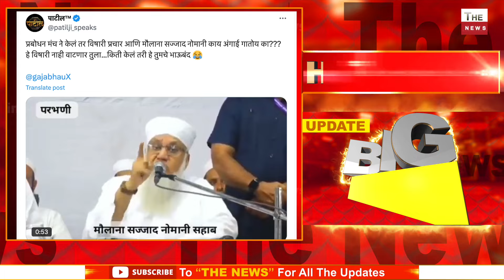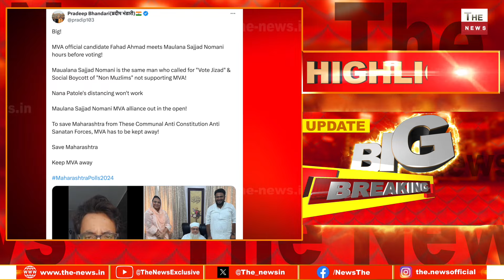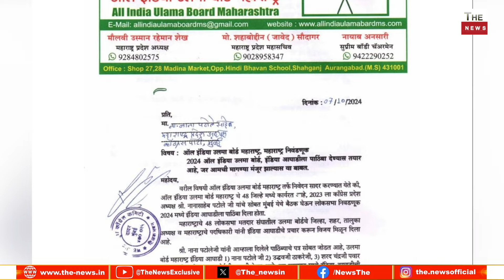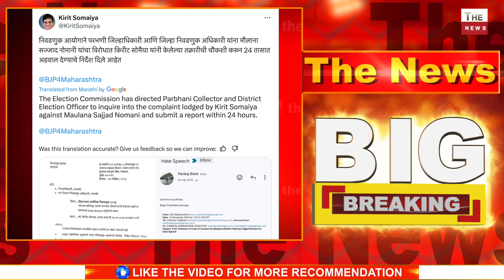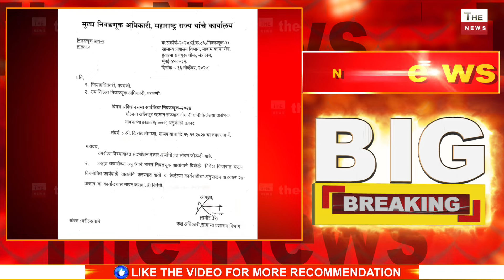मौलाना Nomani से मिले MVA उम्मीदवार BJP का Rahul Gandhi उद्धव शरद पर बडा खुलासा Maharashtra Election